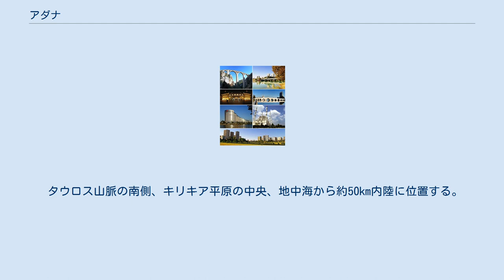アダナ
アダナ (Adana) はトルコ中南部の都市。
アダナ県の県都。
人口は173万人（2000年）で、トルコで5番目に大きな都市である。
市街から東へ12kmのところにNATOの空軍基地がある。
 ローマ帝国の時代、紀元前63年に大ポンペイウスによって町が建設されたと伝わる。
以後、街道駅として栄えた。
ローマ帝国が滅んだ後は衰退したが、8世紀にバグダードのカリフ、ハールーン・アッ＝ラシードの治下で再建された。
 のちにオスマン帝国の支配下に入った。
アダナとその周辺は、19世紀に入っても遊牧的伝統の強い地域だったが、1865年より政府軍が派遣されて遊牧民が抑圧され、綿花栽培地への転換が図られた。
帝国内のアルメニア系住民が大農園を形成し、トルコ系の小作人やクルド系の季節労働者を酷使することもみられた。
このことは、帝国内部の民族対立を助長させた。
 オスマン帝国が解体された後、一時期フランスに占領された。
 オスマン帝国末期、1909年にアダナではアルメニア人の大虐殺が起こり、約3万人が犠牲になったと言われる。
 タウロス山脈の南側、キリキア平原の中央、地中海から約50km内陸に位置する。
 ケッペンの気候区分で地中海性気候 (Csa) に区分される。
 綿やコムギ、ブドウ、柑橘類、オリーブなどの集散地であり、繊維工業、食品加工が盛んである。
 アダナにはアダナスポルとアダナ・デミルスポールの2つのサッカークラブがある。